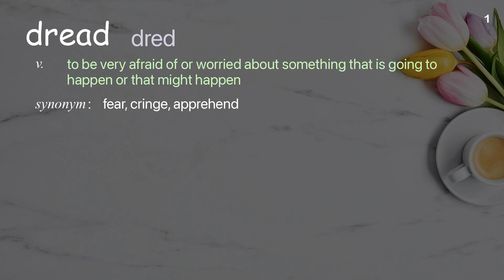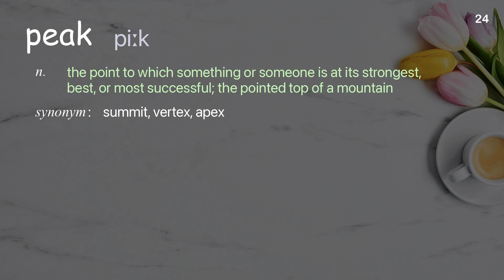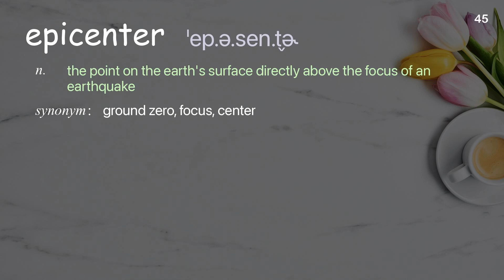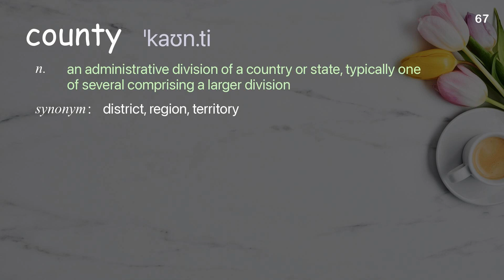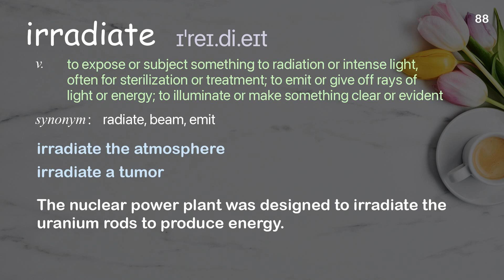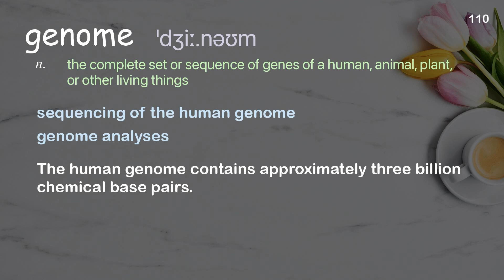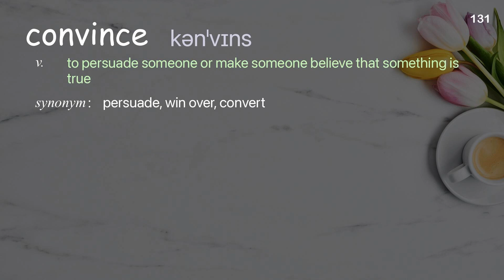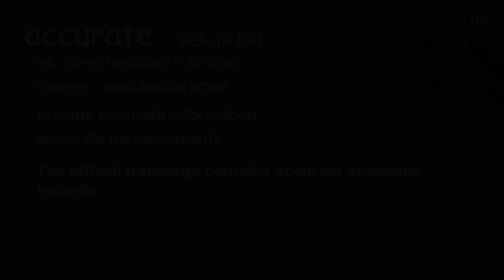154 Academic Words Words Ref from "A secret weapon against Zika and other [...], TED"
■PLEASE NOTE

■Reference Source
Nina Fedoroff: A secret weapon against Zika and other mosquito-borne diseases | TED Talk